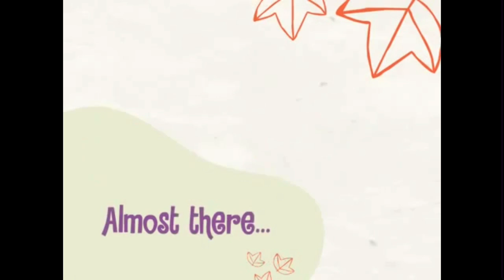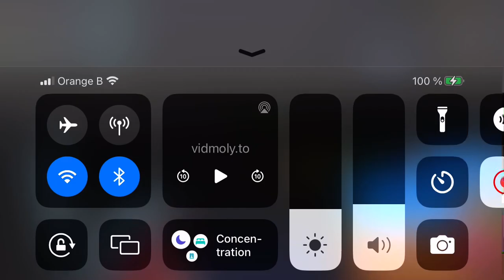5 juillet 2024